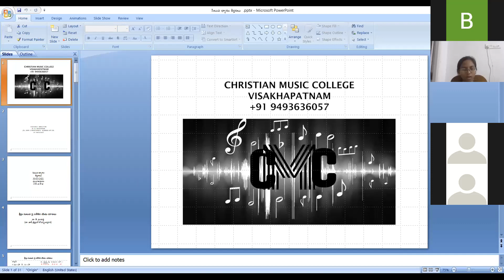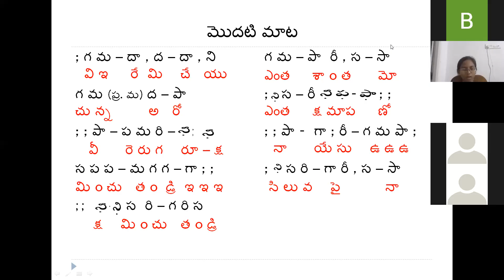354 3nd April 2021 Dr. K Maharishi's Christian Melodies, Christian Music College Online Music Class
ఈ రోజు క్లేసు పెద్దలు పాల్ సేనాపతి గారి ప్రార్ధనతో మొదలయ్యింది. అనుకోని విధంగా గాలి వాన మొదలవ్వడంతో ఇంటర్నెట్ ప్రోబ్లెం వలన మహర్షి గారు వీడియో లో కనిపించకపోయినా పెద్దలు ఈనియర్ సభ్యులు పాల్ సేనాపతి గారు, భారతి గారు కిడ్స్ తో సి.ఎం.సి. సిగ్నేచర్ సాంగ్ పాడించీ, హాజరయిన పెద్దలతో సిలువ ధ్యానంగా మహర్షి గారు రచించి స్వరపరచిన "క్రీస్తు సిలువ మీద పలికిన యేడు మాటలు" ఒక్కొక్కరితో ఒక్కొక్క మాట పాడించారు. క్లాసుకు బ్రేక్ రాకుండా జరగడంతో అందరూ దేవునికి స్థుతులు చెల్లించారు. చివరిగా భారతి గారి ప్రార్ధనతో 344వ క్లాసు ముగిసింది. దేవునికే మహిమ ఘనత కలుగును గాకా.